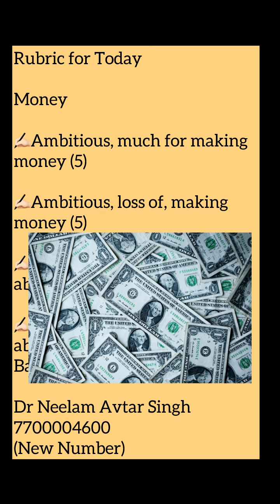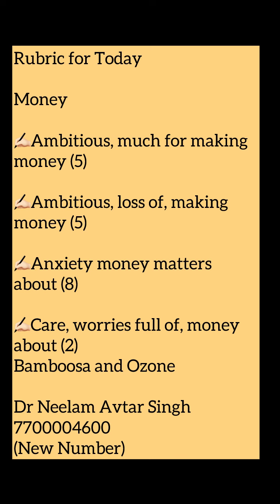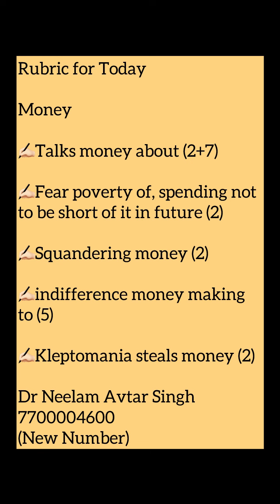Rubric for Today | Money | Dr Neelam Avtar Singh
Today’s rubric is Money. There are many rubrics related to money.

ambition for money
anxiety money matters
cares money
indifference money making
squanders money